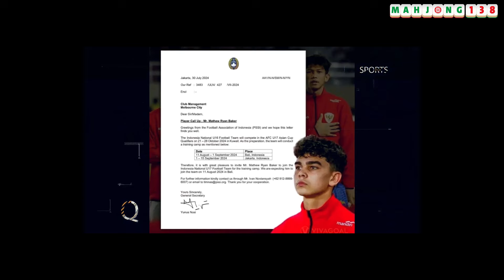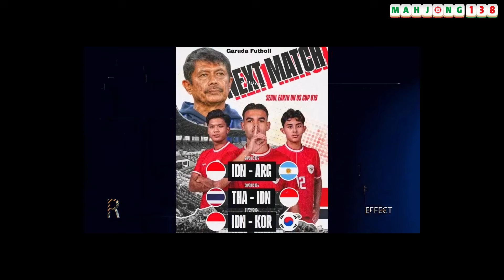RESMI?‼️ OLE ROMENY SEGERA GABUNG TIMNAS INDONESIA 🔥 AUSTRALIA GAGAL MATTHEW BAKER‼️